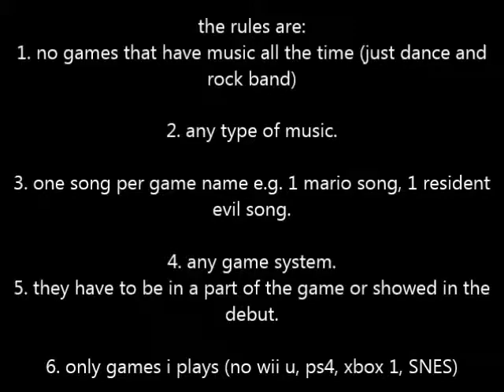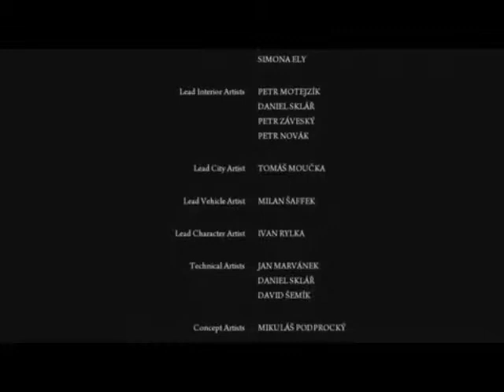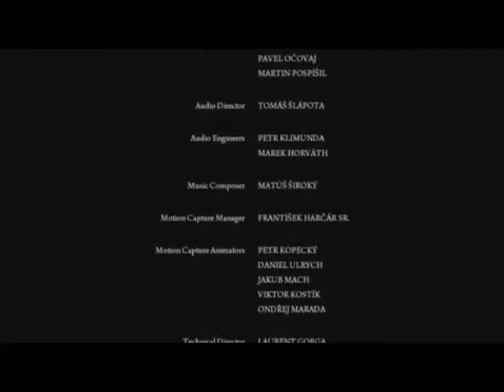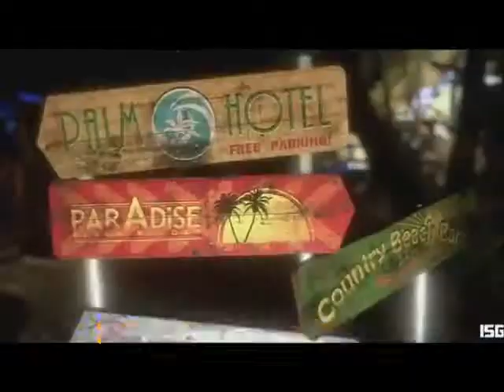top 10 music tracks in games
have a great Christmas people lots of love from dobbsyrules